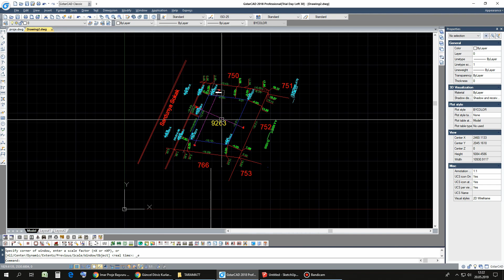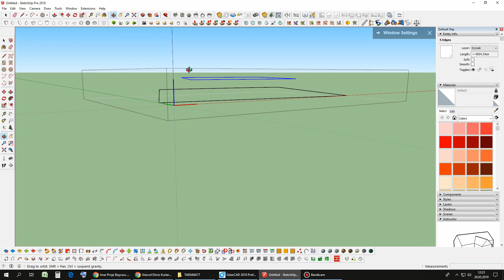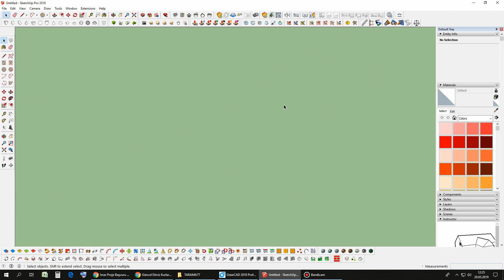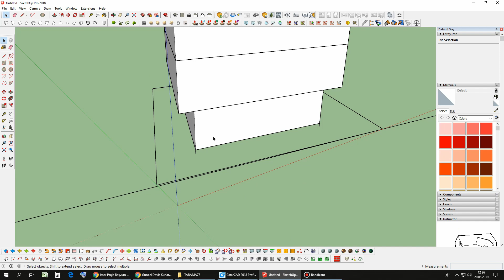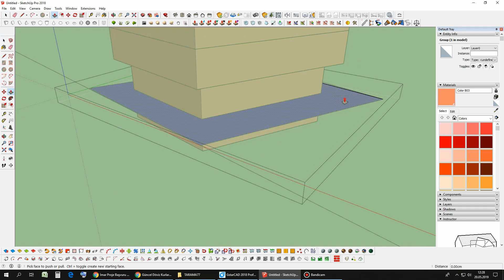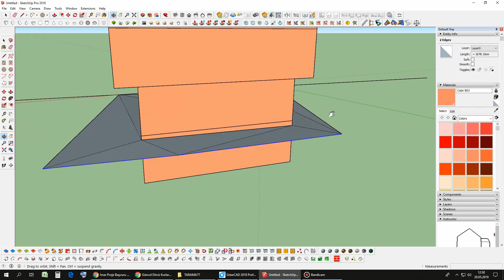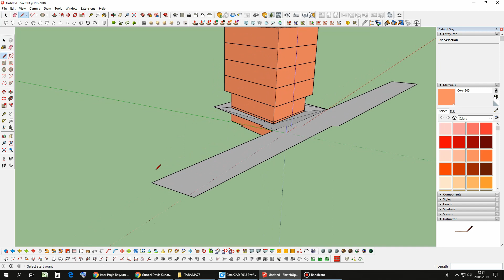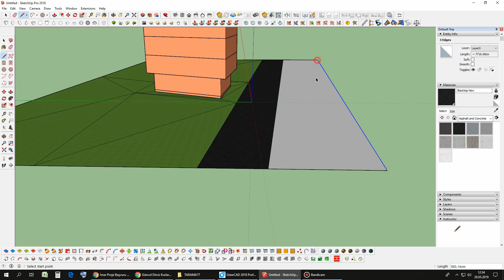SKETCHUP'TA BASİT ARAZİ KOTLANDIRMA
Arkadaşlar autocad programında komple bitmiş bir projeyi Sketchup programında arazi kotlandırmasını yaptık, daha detaylı arazilerle de çalışıp videolarını sizlerle paylaşacağım.
İyi seyirler...